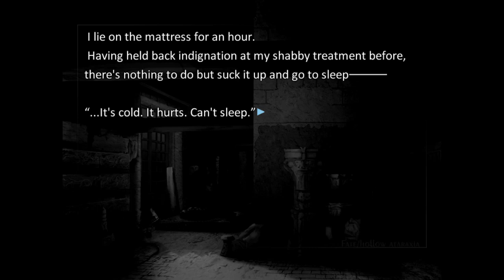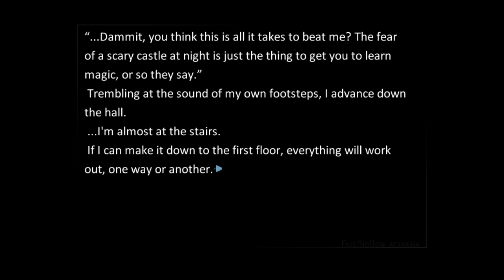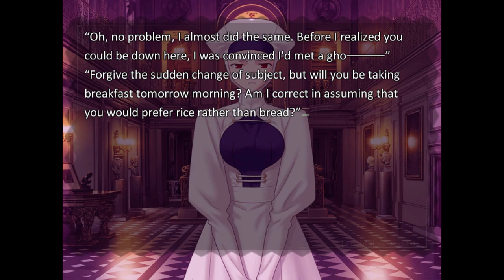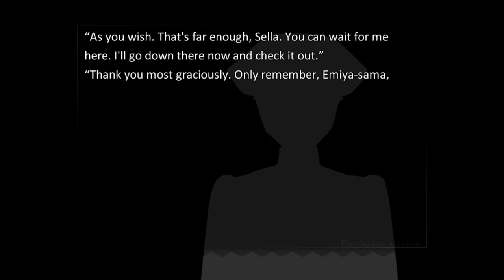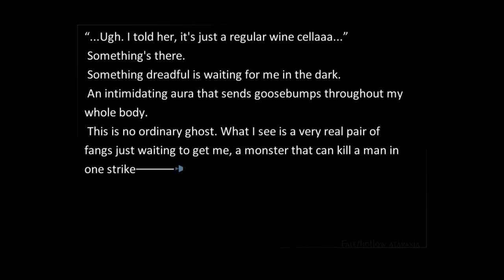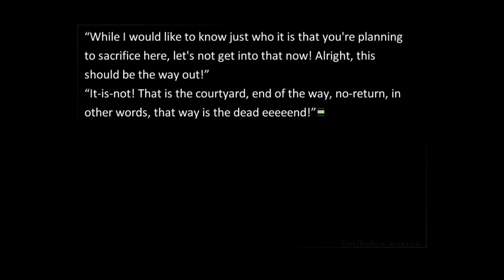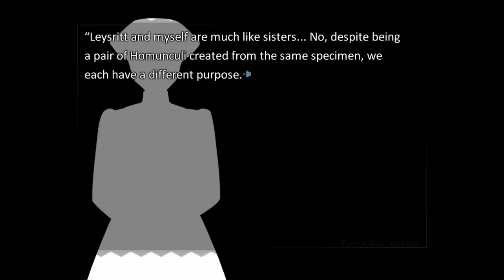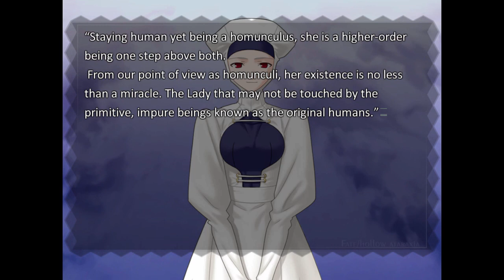Fate/Hollow Ataraxia #75 - Visual Novel Corner☆